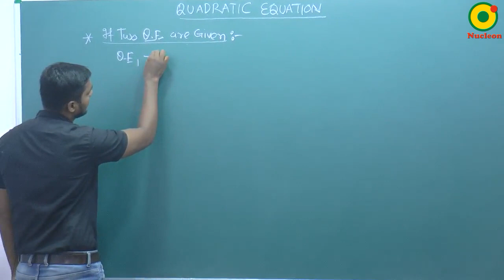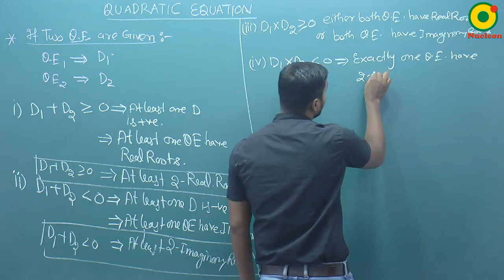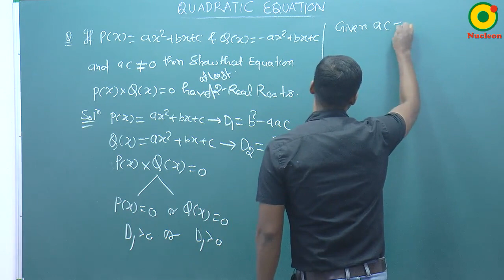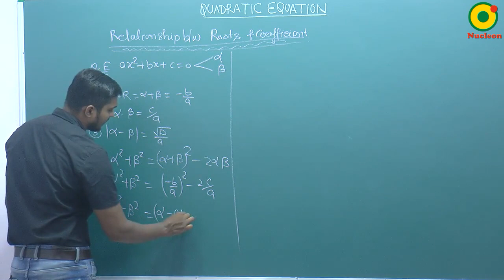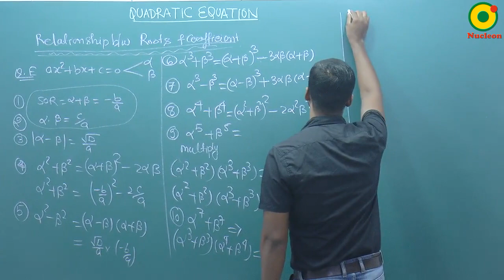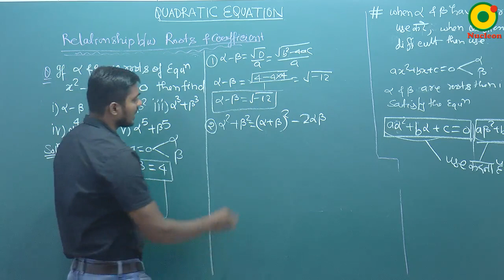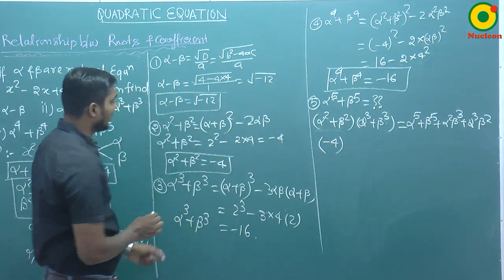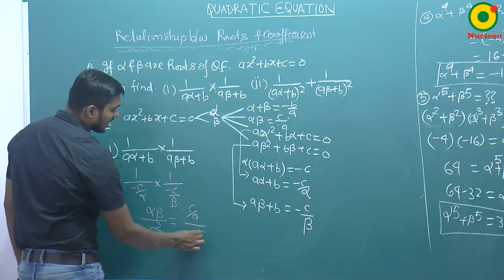Quadratic Equation-07 By SKY Sir M.Sc. IIT Kanpur @ NUCLEON IIT JEE MATHEMATICS KOTA